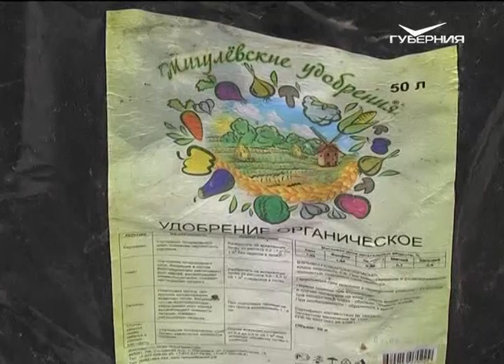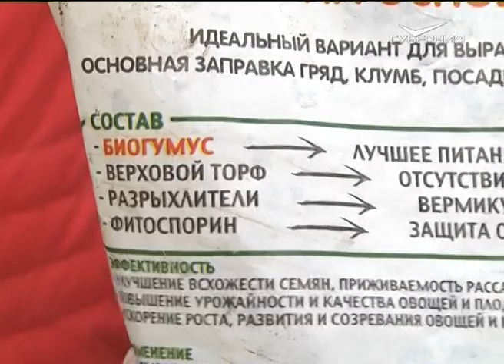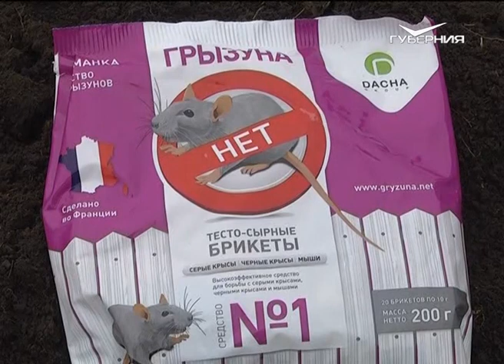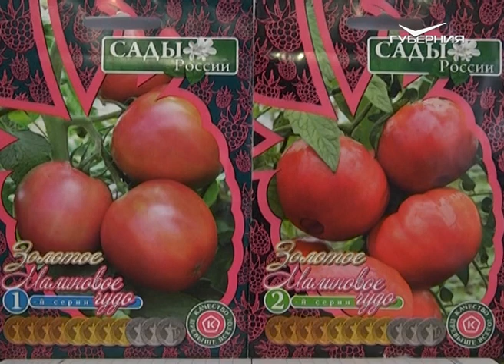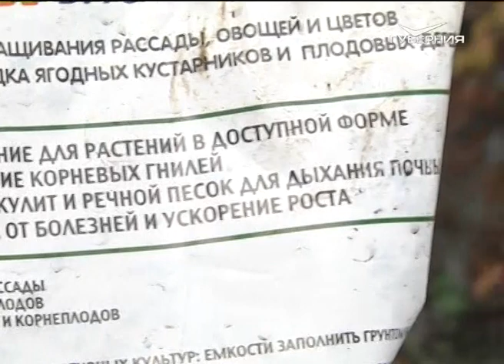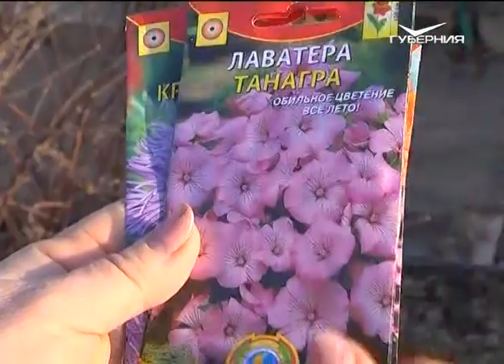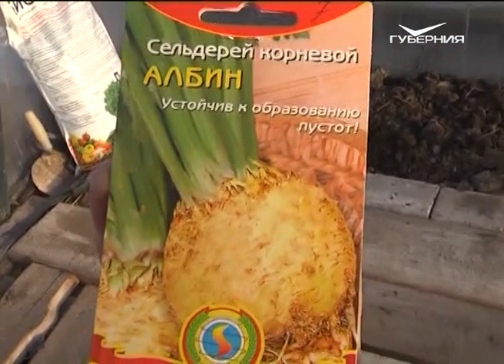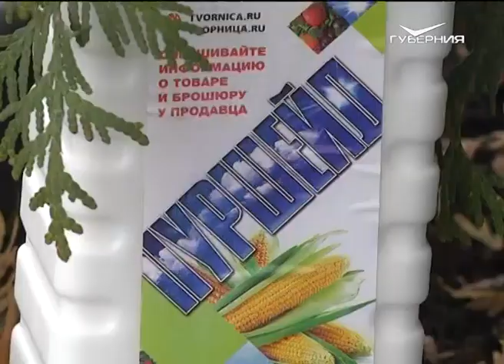Утепление растений. Дачные советы от 09.11.2017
В этой программе мы продолжим осенние работы в саду. В частности, будем утеплять растения.